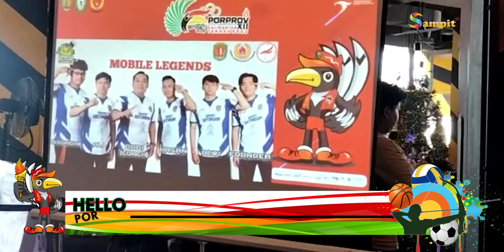TIM FREE FIRE CABANG OLAHRAGA ESI ASAL BARITO UTARA BERHASIL MERAIH MEDALI EMAS DI PORPROV KALTENG